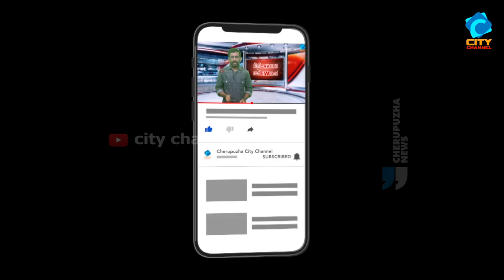ആഹ്ളാദത്തോടെ വിഷു ആഘോഷിച്ചു. ആഘോഷത്തിൽ വിവിധ കലാപരിപാടികളും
ആഹ്ളാദത്തോടെ  വിഷു ആഘോഷിച്ചു.
 ആഘോഷത്തിൽ വിവിധ കലാപരിപാടികളും